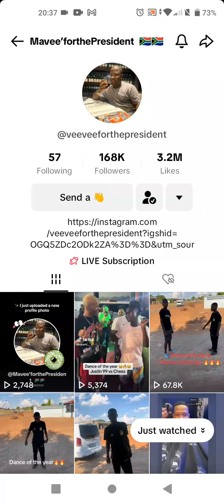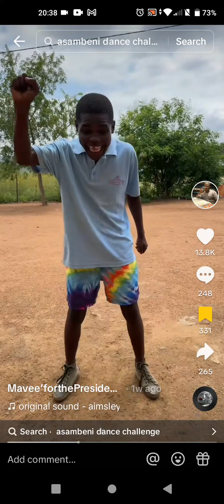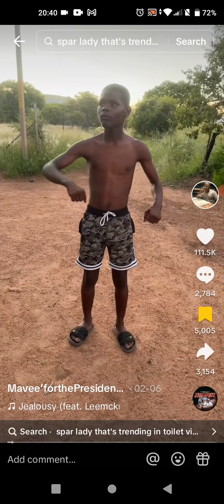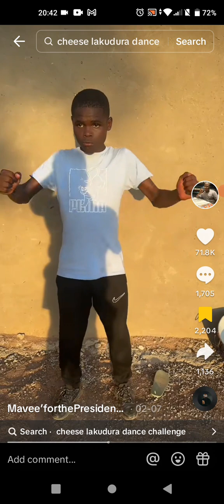I am leaving South Africa 🌍 Watch till the end💣🤯🇿🇦🐄🪄🥳🥰😍🤩🔥😇🧹🚒